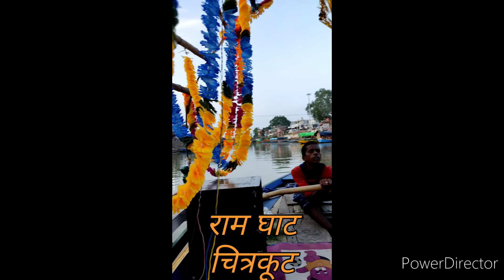5 Religious Temple in Chitrakoot ( Trip - Prayagraj to Chitrakoot)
💫Sagar_Prayagi_UP_70_💫
💫 आपकी खुशी हमारी खुशी 💫
💫 प्रयागराज, The Sangam City Se. 💫
💫💓 इलाहाबाद 💓नहीं देखा तो यूपी नहीं देखा💫
💫👉हमारे चैनल  किसी भी गलत , अपशब्द , अशलील , अपातिजनक तथ्यों का तथा किसी भी धार्मिक , राजनीतिक भावनाओ का ठेस पहुंचाने जैसा समर्थन किसी भी प्रकार से नहीं करता👈 💫
💫हमारे चैनल द्वारा प्रयागराज की संस्कृति , सौंदर्य को प्रस्तुत करना है , तथा नीचे दी हुई सोशल मीडिया में आप अपना कथन (feedback) रख सकते है💫
💫आप हमसे फेसबुक , इंस्टाग्राम में जुड़ (connect) सकते है, 👇नीचे दी हुई लिंक्स में क्लिक करे और हमसे जुड़े 💫
💫अगर आपको हमारा यह चैनल पसंद आया हो तो आप अपने मित्रो एवं परिवार से भी साझा करे , तथा आनंद ले💫
💫_संगम_सा_सागर_में प्रवेश लेने के लिए धन्यवाद🙏 आपका दिन मंगलमय हो 🙏